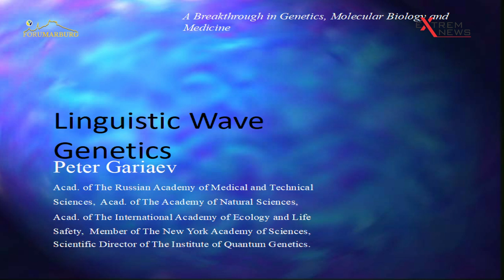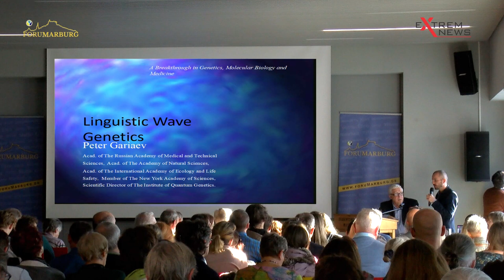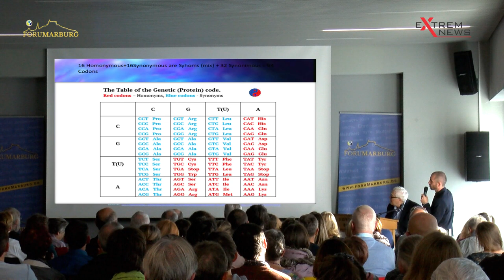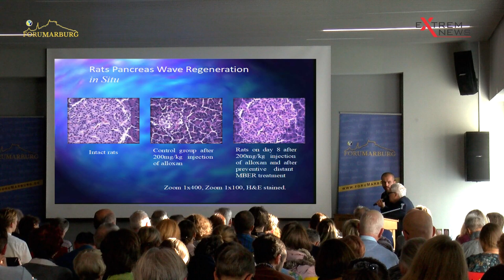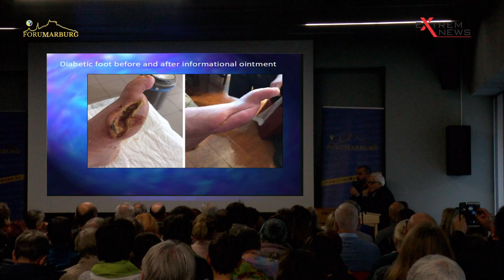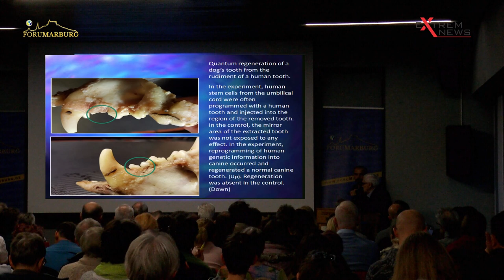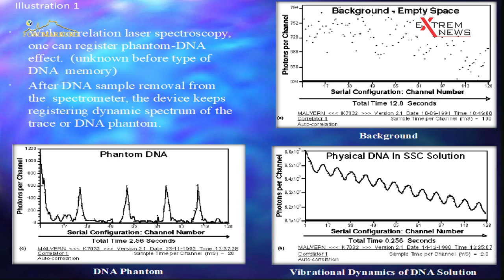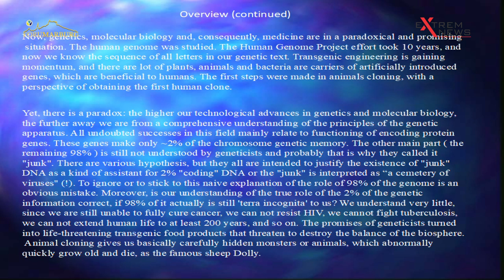"Die Grundlagen des Lebens" ein Vortrag von Dr. Pjotr Garjaev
Der Forscher und Erfinder der Linguistischen Wellengenetik Dr. Pjotr Garjaev hielt am 16. November 2019 den Vortrag "Die Grundlagen des Lebens" beim Forumarburg.
In seinem Vortrag erklärt Dr. Garjaev die Grundlagen des Lebens aus der Sicht der Energetik und Quanten-Genetik und vermittelt innovative Informationen und Methoden aus der Biophysik im Bezug auf die menschliche Heilung/Genesung.
Die Veranstaltung fand in russischer Sprache statt und wurde vor Ort in deutsch übersetzt.

Die Veranstaltungen vom Forumarburg mit weiteren interessanten Referenten finden Sie

Sollte Ihnen der YouTube Kanal von ExtremNews oder das gleichnamige Nachrichtenportal ) gefallen, dann unterstützen Sie uns, wir werden diese Form der Wertschätzung mit unserer gewissenhaften Arbeit ausgleichen. Jeder Euro kommt direkt unserer journalistischen Arbeit zugute, deshalb helfen uns auch schon kleine Spenden von 3.- oder 5.- Euro weiter.

Achtung wichtiger rechtlicher Hinweis ---
Alle Videos und Dokumente von ExtremNews unterliegen dem Urheber- und Markenrecht. Sollten Teile der Videos, Dokumente oder Texte, ganz oder teilweise mit/oder ohne Namensnennung und Bezug, in einem fremden YouTube oder Kanal anderer Videoplattformen oder Webseiten veröffentlicht, diffamiert und/oder entwertet werden, gilt unsere AGB auch ungesehen. Alle unsere Videos, Dokumente und Produkte sind ohne Rücksprache nicht für wirtschaftliche Ausrichtungen zu nutzen, jegliche Zuwiderhandlung zieht rechtliche kostenpflichtige Konsequenzen nach sich. Allerdings stehen unsere Videos, Dokumente oder Texte mit einem Quellhinweis und Verlinkung in einem ausschließlich positivem Kontext jedem kostenfrei zur Verfügung. Der Herausgeber der Videos - und der darin vorkommenden Texte - behält sich alle Rechte, so auch das Veröffentlichungsrecht an den Videos vor. Wer an mehr, als der hier eingeräumten Nutzungsrechte interessiert ist, darf sich gerne an uns wenden.